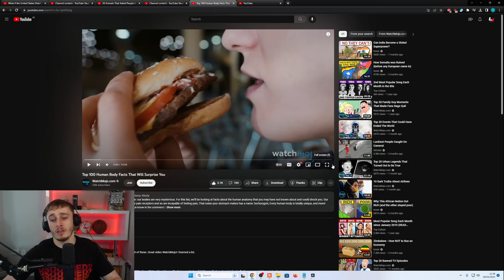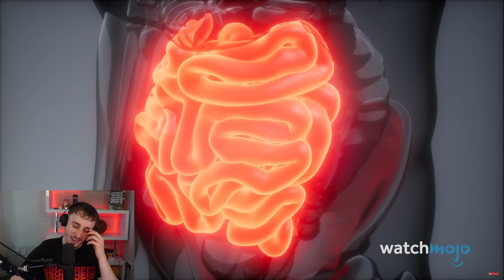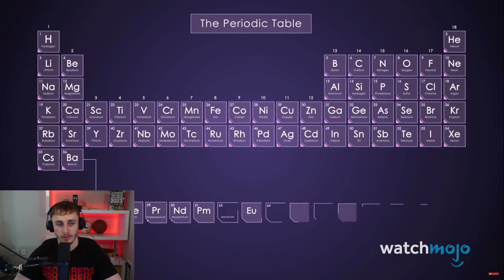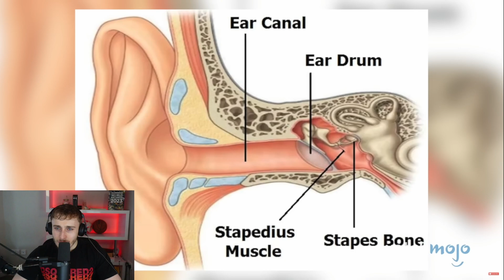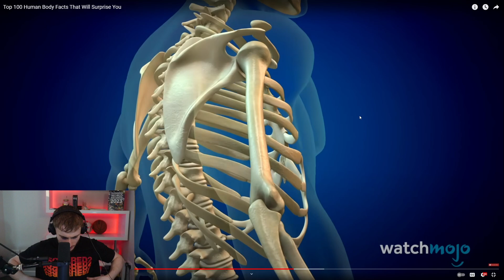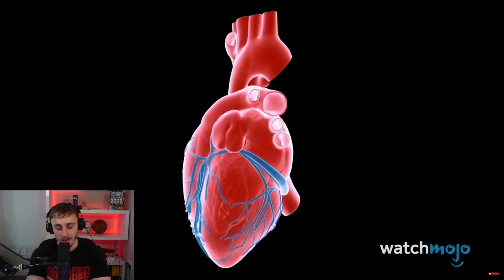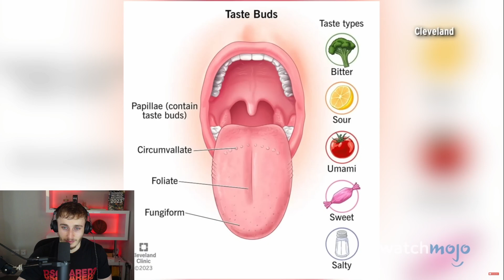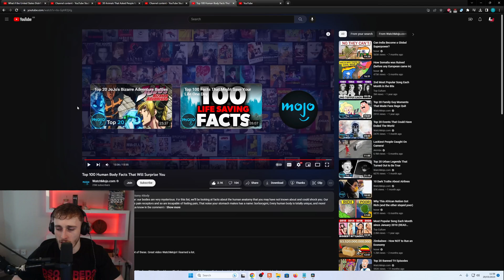Reacting to 100 Human Body Facts That Will Surprise You